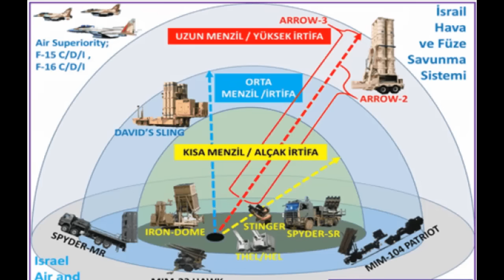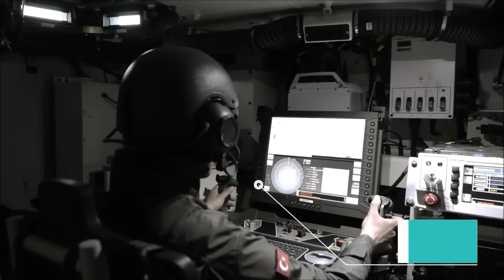Milli Korkut Hava Savunma Sistemi Nedir? Tüm Özellikleri Değerlendirme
Bu videoda Milli Korkut Hava savunma sistemi nden bahsettik. İyi Seyirler. Milli Hava savunma sistemi Hisar a Hisar o Hisar hava savunma sistemi Korkut d Savunma Sanayi Siper hava savunma sistemi S-400 Hava savunma Korkut hakkında Korkut hava savunması TCG ANADOLU TF 2000 Aselsan Türk Silahlı Kuvvetleri Türk Hava kuvvetleri

Yeni bilgi ve teknoloji videoları gelmeye devam edecek.